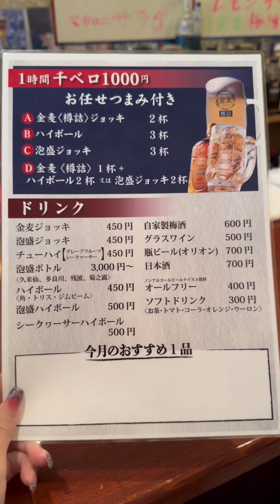沖縄のせんべろレベチ🍺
🍺居酒屋　椿
📍沖縄県那覇市安里2-4-15
💰1時間 1,000yen
🕐18:00〜翌1:00
定休日 日曜日

沖縄のせんべろレベチなの知ってる？
ドリンク最低でもドリンク2杯
最高や

ダイビングのライセンス取るのに5日間禁酒してたから
禁酒明けのビールはこの世のものの思えないくらい

ママは美人やし
看板猫のみーちゃんも超美猫
またヒューイット泊まったら行こ

－－－－－－－－－－－－－－－－－－－－－－－－－－ー